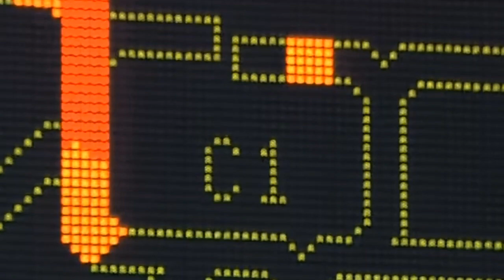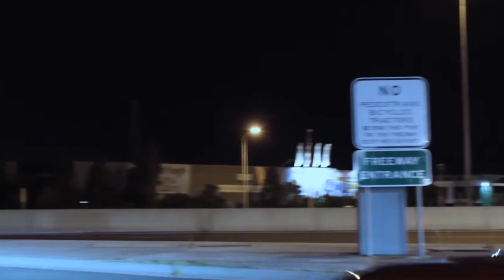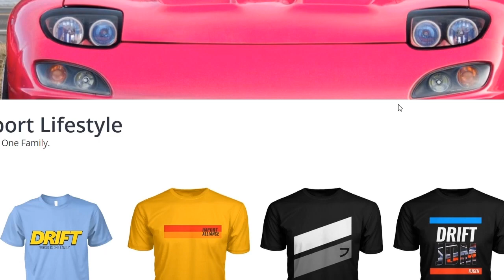Toyota Supra 2jzgte [Origin Story] why buy one 🗼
Toyota Supra 2jzgte - Origin Story History

Thumbnail Credits: Rock Photography
Videos owned by other youtubers